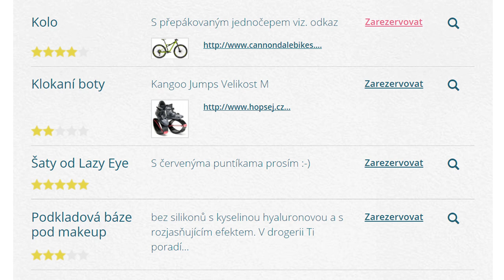Noční můra cyklisty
Jste vášnivý cyklista? Anebo se nějakého chystáte obdarovat? Pak určitě nezapomeňte použít Tomikup, aby se vám nestalo podobné neštěstí...

Často hledané: Jaký dárek pro cyklistu | co koupit cyklistovi | dárky pro cyklistu, špatné kolo, malé kolo